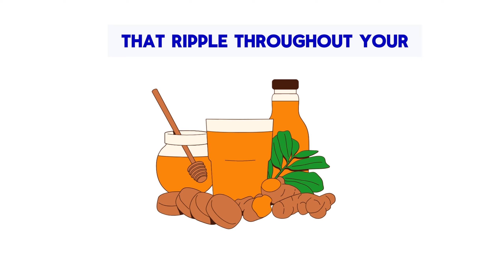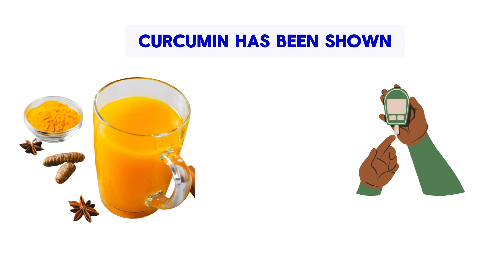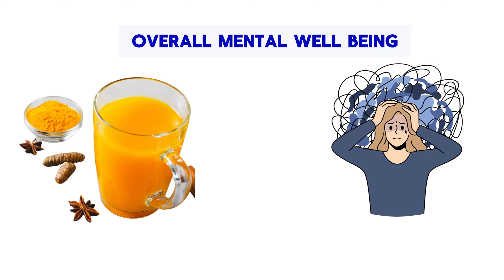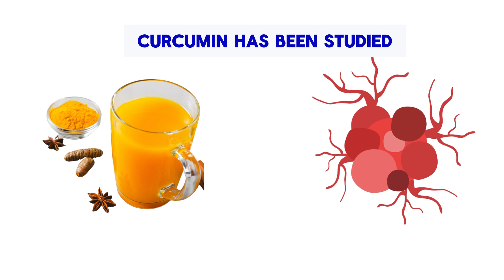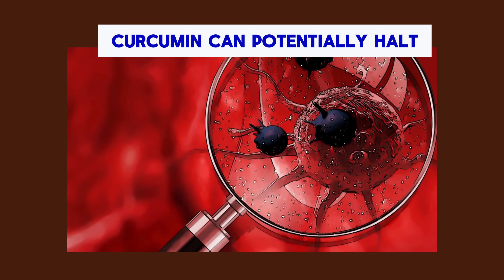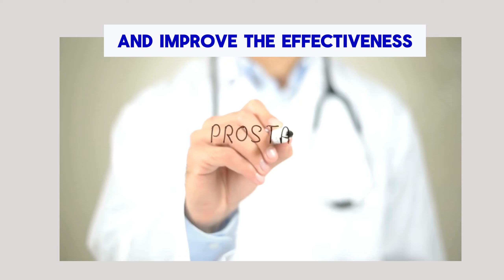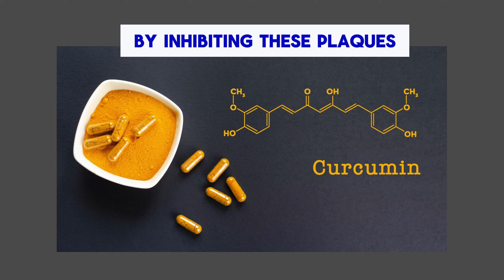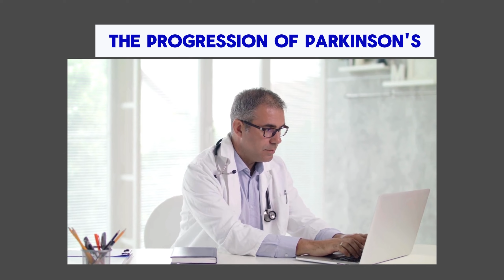How to Heal with Turmeric Water ?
📚 Recommended Videos:

What Happens When you Drink Turmeric Milk At Night

What Happens When you Drink Turmeric Milk

What Happens When you Consume Turmeric

What Happens to Your Body When You Drink Turmeric Milk

How to heal with Turmeric Milk

What Happens to Your Body When You Drink Turmeric Water?

In this video, we dive into the incredible health benefits of drinking turmeric water! 🌿✨ From boosting your immune system to aiding digestion, turmeric is packed with antioxidants and anti-inflammatory properties that can transform your health. Learn how this ancient superfood can improve heart health, fight infections, support glowing skin, and even help with weight loss. Plus, we’ll cover how to make turmeric water and the best times to drink it for maximum benefits!